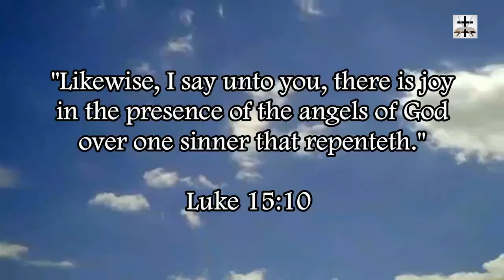Illuminati Symbolism All Over The Music Industry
Showing examples of Satanic Illuminati symbolism all over the Jesuit-ran music industry.